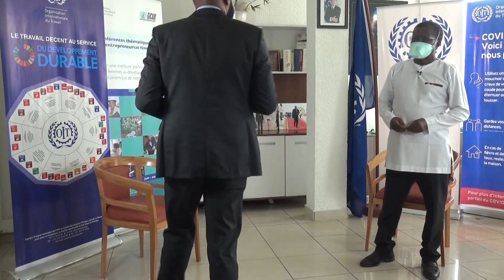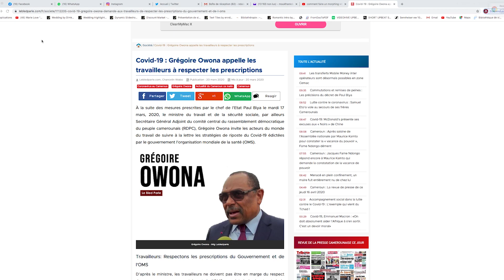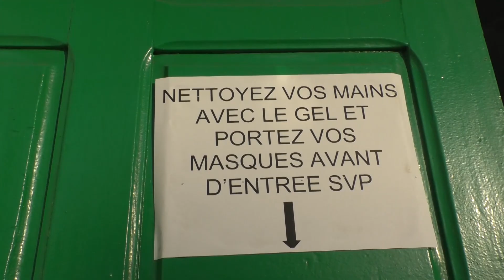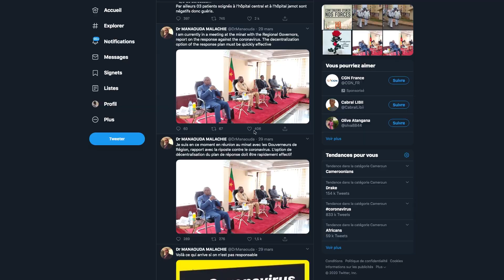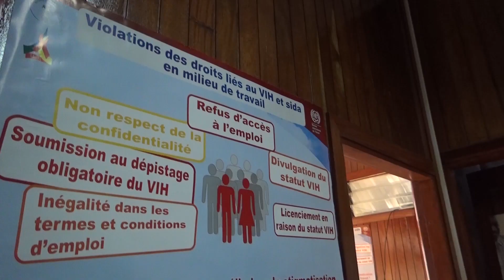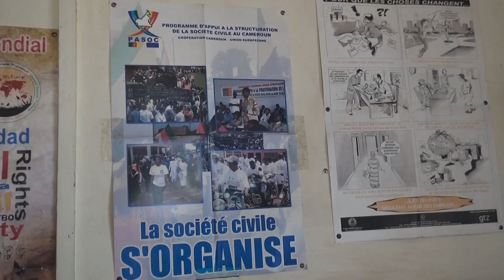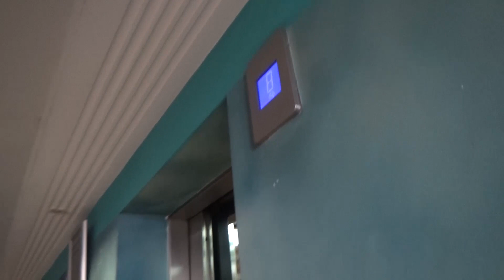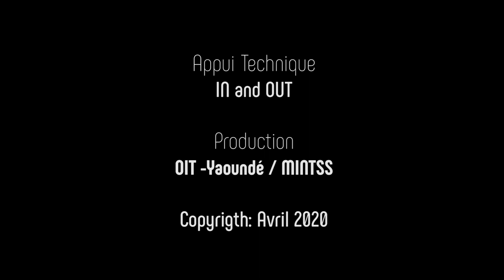PAD BIT MINTSS